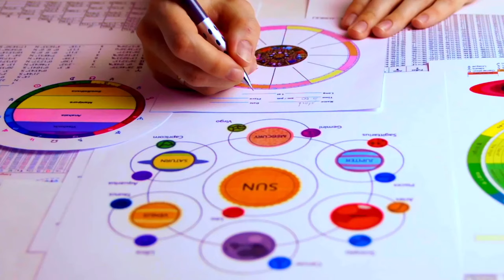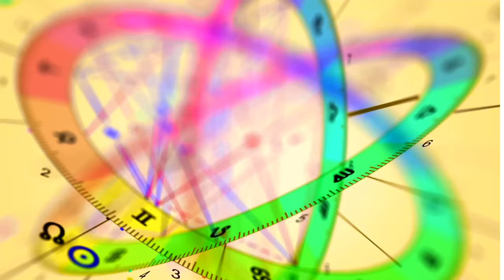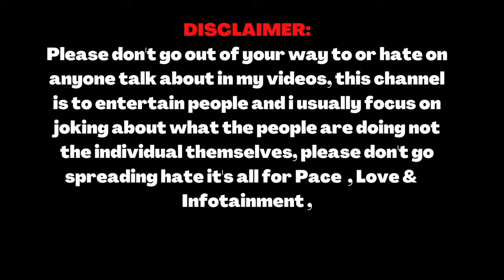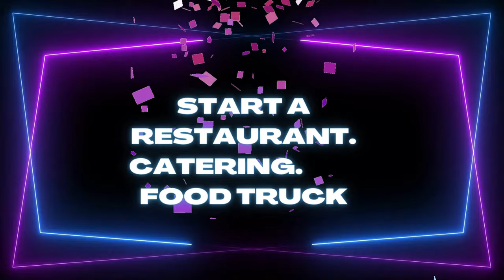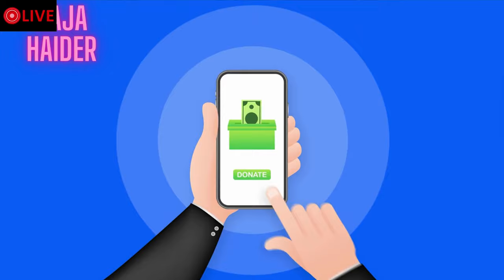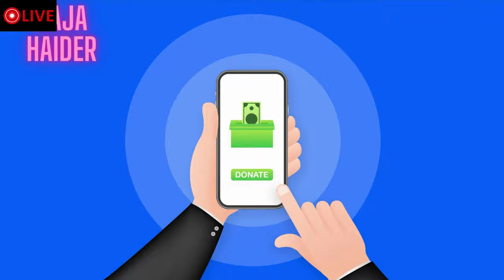best buisness & investments in 2023 for zodiac signs. Raja Haider